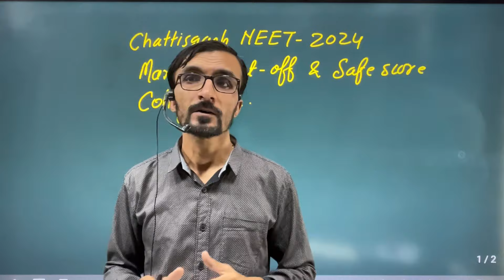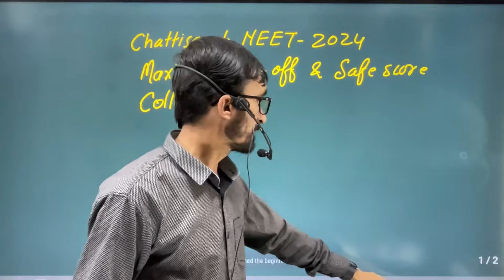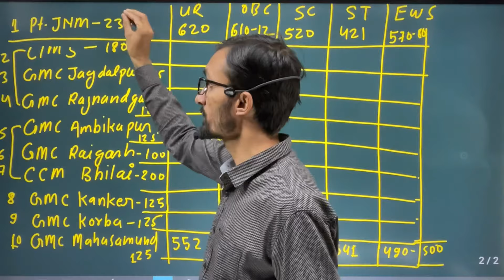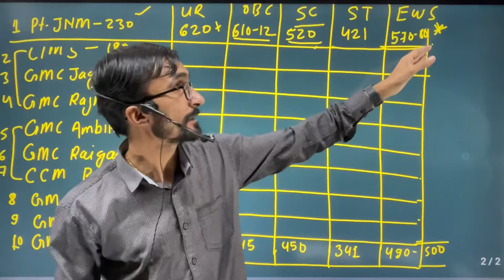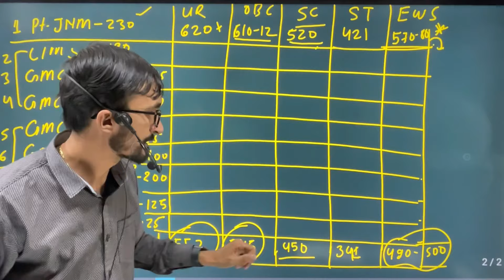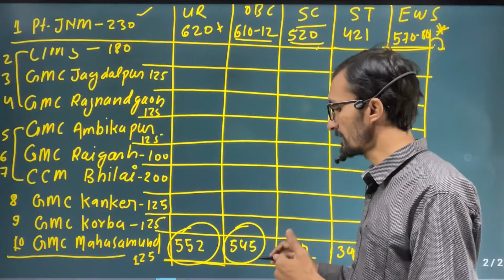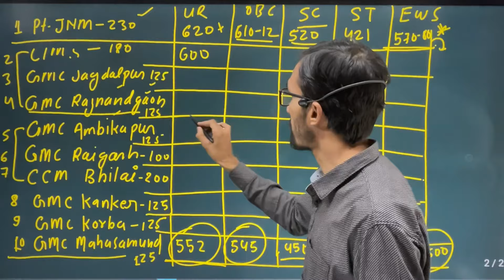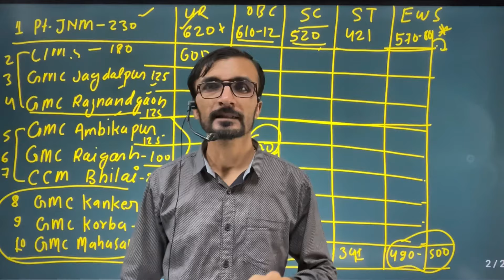NEET 2024 Maximum cut off collegewise Chhattisgarh M.B.B.S.